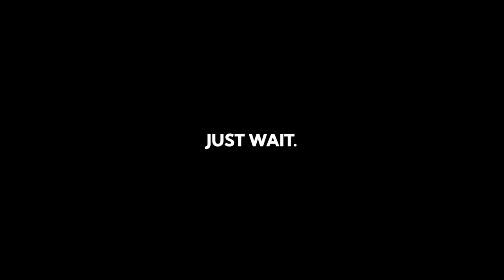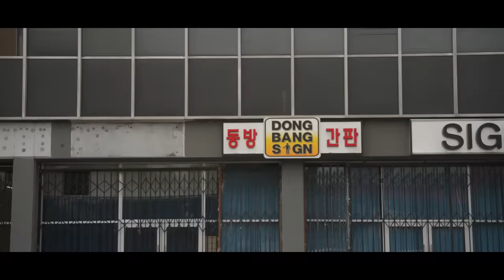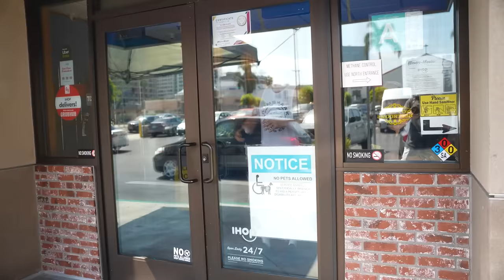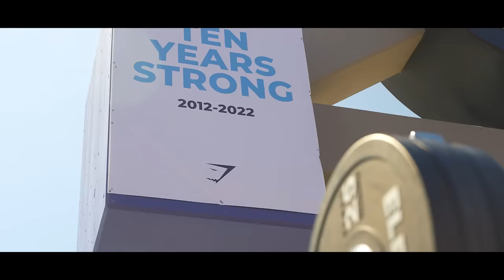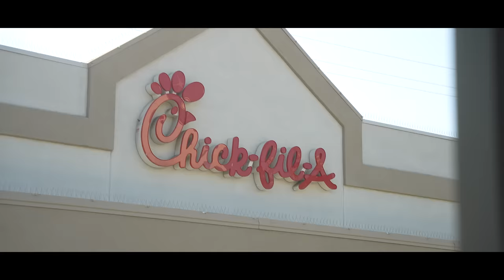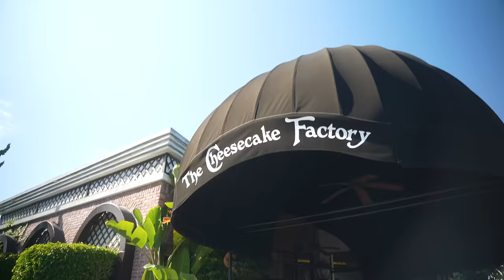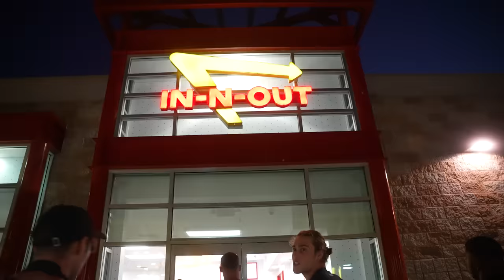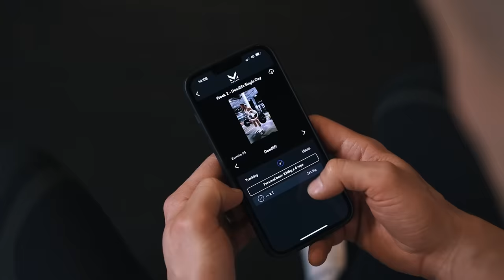Only eating American fast food for 24 hours *British try American food*